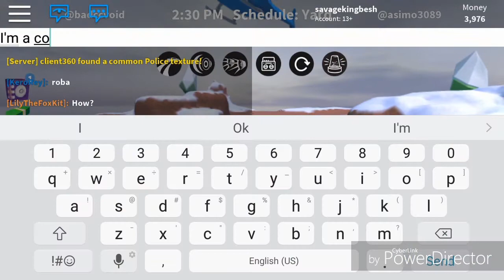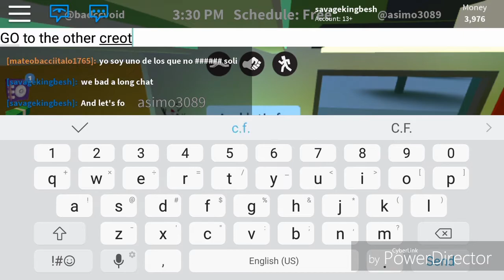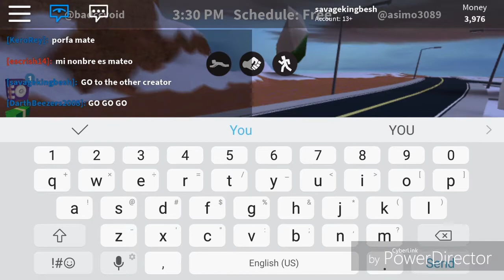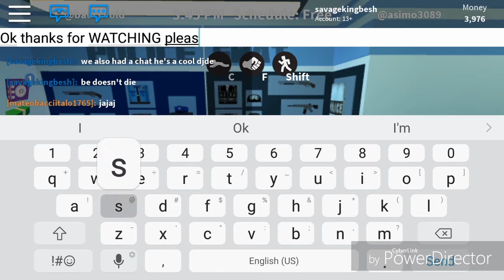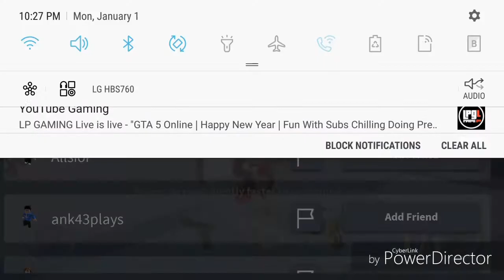Meeting the creators of jailbreak (Read Description)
This was a joke don't take it seriously